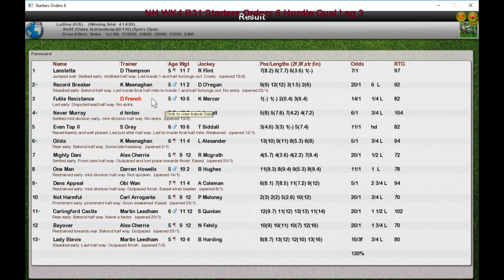NH WK4 R31 Starters Orders 6 Hurdle Qual Leg 3